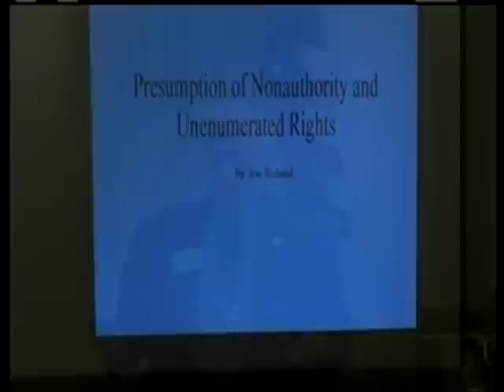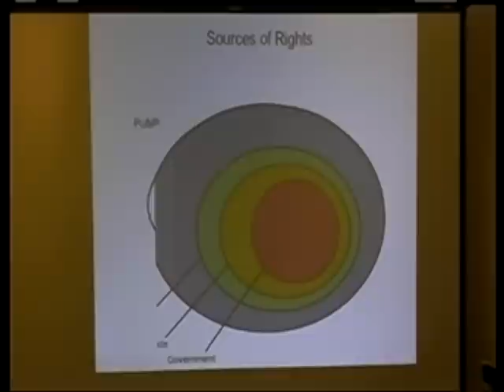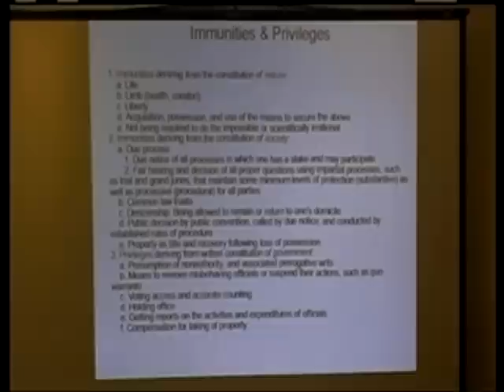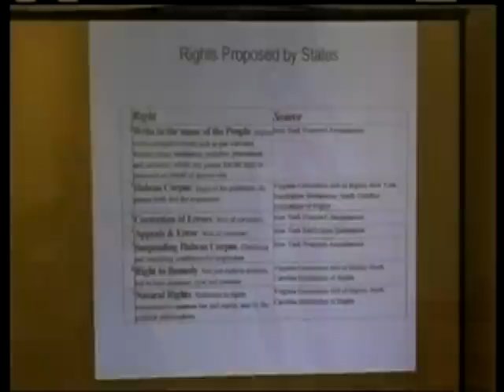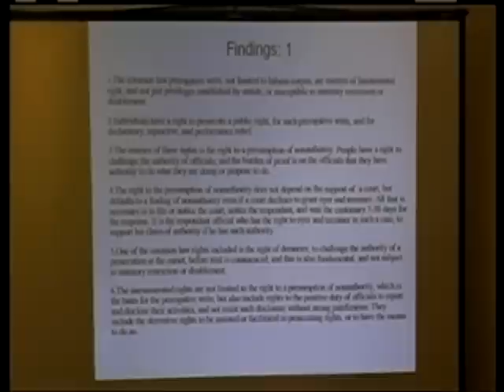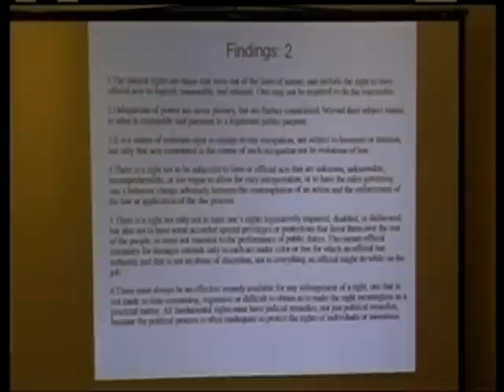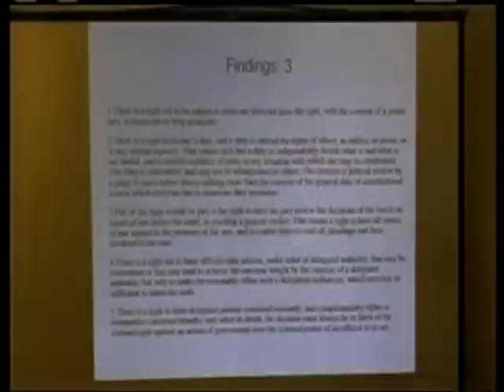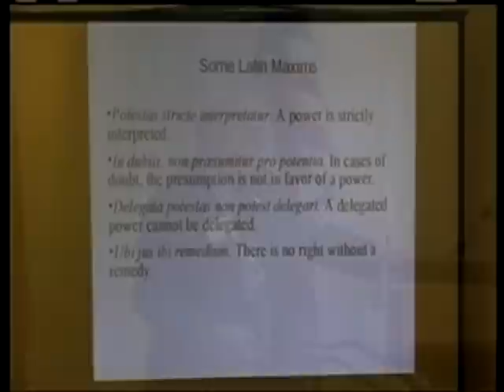Jon Roland at NHCCS Conference, 2008/09/20 (5/6)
Presumption of Nonauthority and Unenumerated Rights. Keynote lecture. Part 5 of 6.